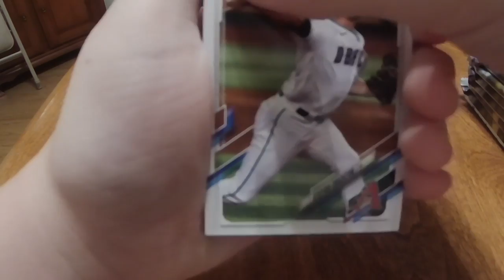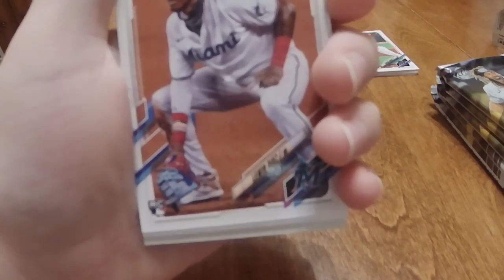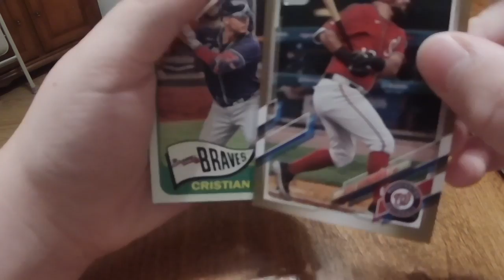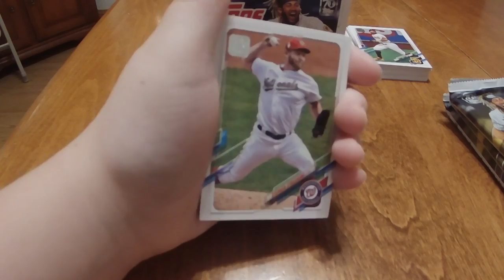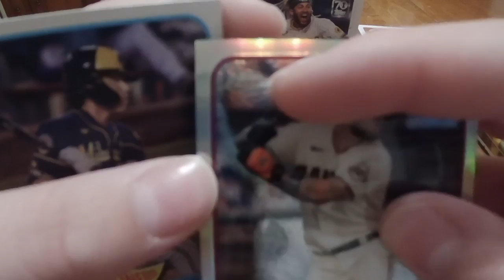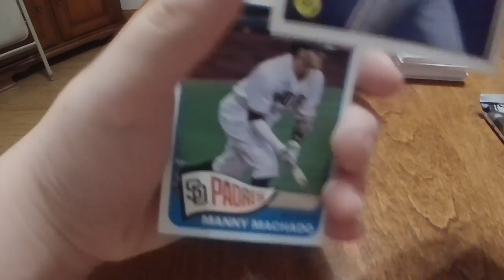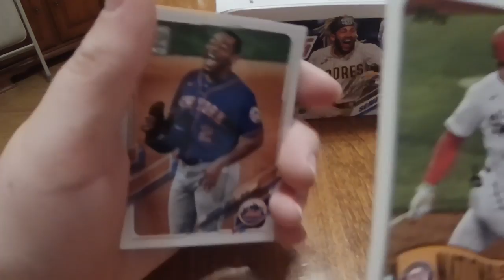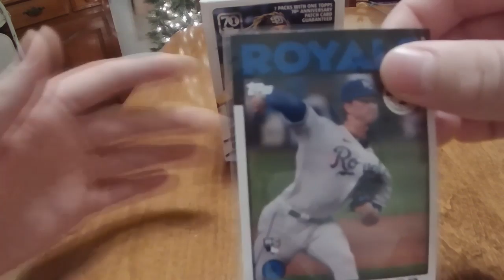Topps 2021 Series 2 Blaster Box opening!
I hope you enjoy watching me unbox these Topps baseball cards! Enjoy!